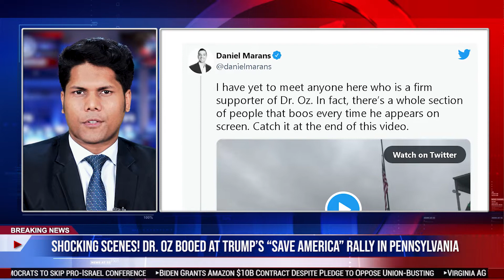SHOCKING SCENES! Dr. Oz Booed at Trump’s “Save America” Rally in Pennsylvania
Celebrity doctor Mehmet Oz was reportedly booed at former President Donald Trump’s rally in Greensburg, Pennsylvania, on Friday evening.